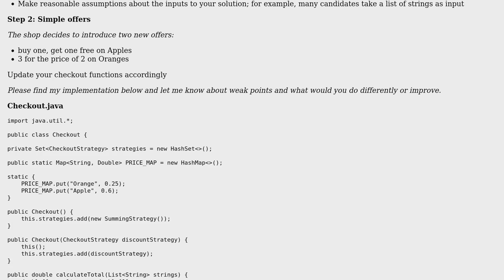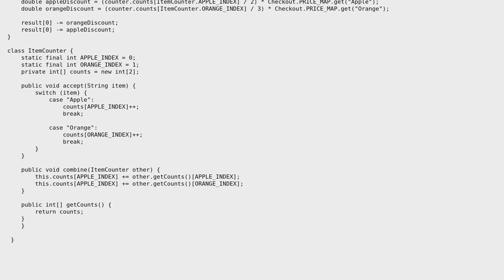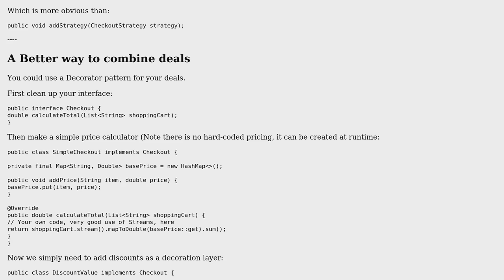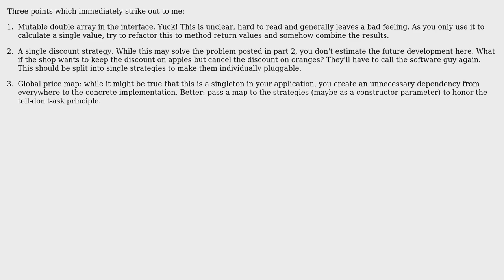Code Review: Shopping Cart design interview task (3 Solutions!!)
Code Review: Shopping Cart design interview task

With thanks & praise to God, and with thanks to the many people who have made this project possible! | Content (except music & images) licensed under CC BY-SA | Music | Images & others | With thanks to user Sergii Nevydanchuk user Rob Audenaerde user mtj user MrBrushy user 200_success and the Stack Exchange Network Trademarks are property of their respective owners. You are responsible for your own actions.